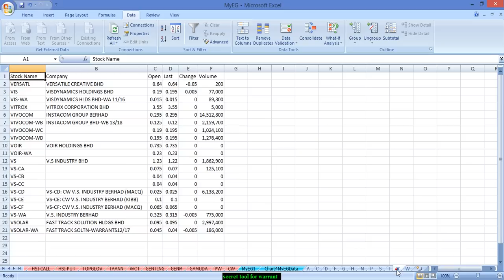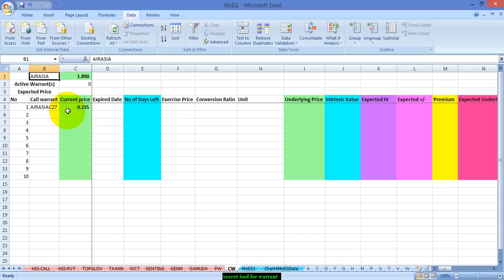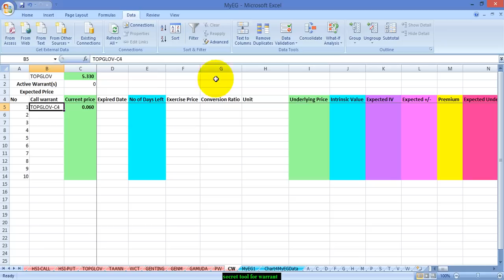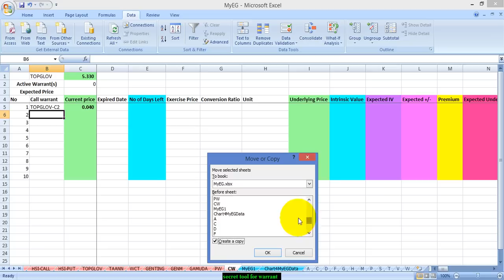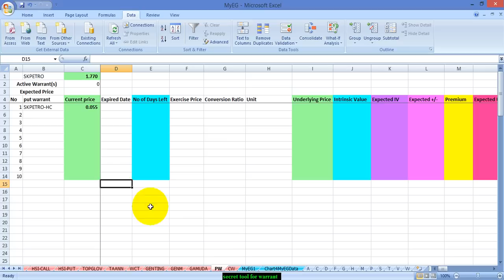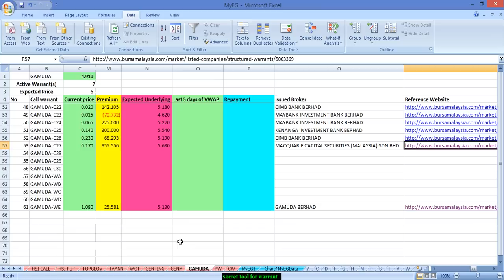凭单工具的更新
经过了一段时间的改正，这个工具也越来越完善了。目前就只差那个时间价值还没纳入进去，不然就可以拿出来卖了~